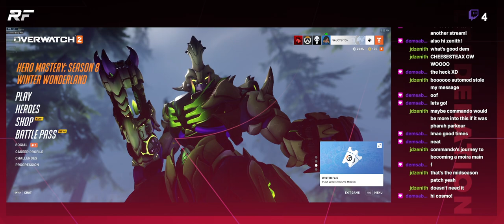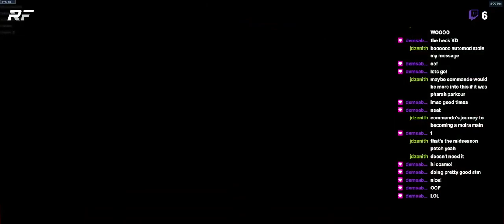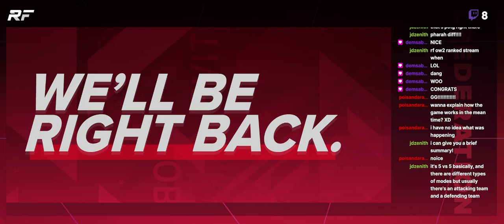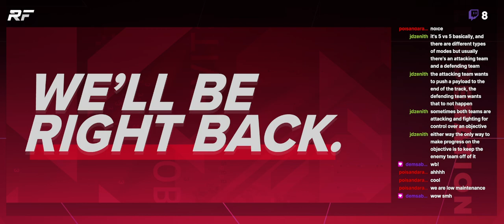Overwatch Stream Saturday